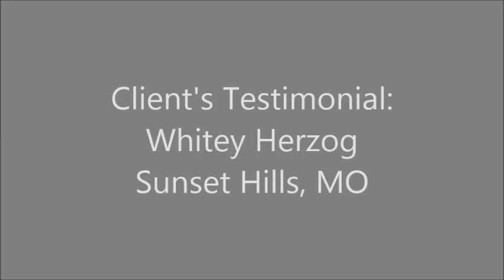Concrete Porch Resurfacing Testimonial: Whitey Herzog, Sunset Hills MO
Watch Whitey's testimony who had his porch done with Spray Knockdown Finish. He highly recommends Decorative Concrete Resurfacing to his family and friends. Decorative Concrete Resurfacing offers cost-effective services that will definitely make your concrete alluring. Watch this video to know the reason behind it.

“I couldn't be more happier with the job. It's just beautiful. Everybody that comes to my front door has said to me, "Oh my God, your porch is beautiful!".- Whitey

In need of a concrete resurfacing service? We offer a FREE Estimate!

Decorative Concrete Resurfacing
715 Debula Dr
Ballwin, MO 63021